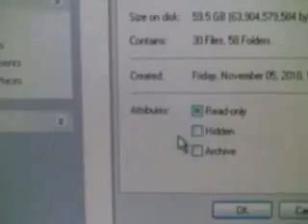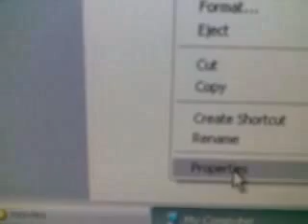920GB in 8GB pen drive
must be a bug or virus or some other crap which fascinated the 12 year old me.